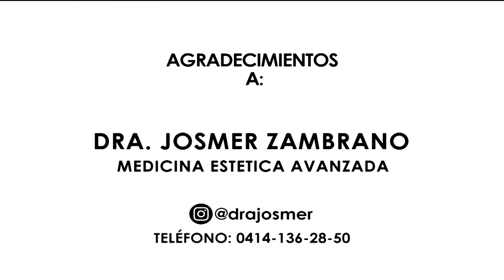Conoce cuáles son las causas del alzhéimer 2